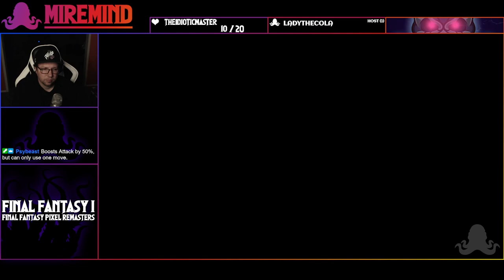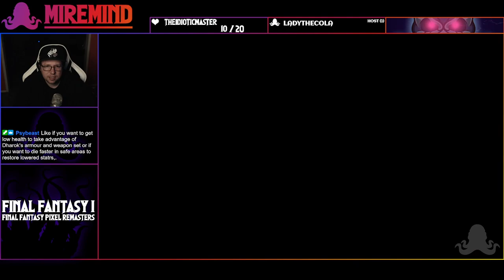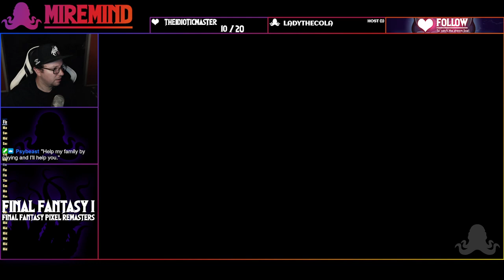Final Fantasy Pixel Remasters (PC) - FF1 - pt02